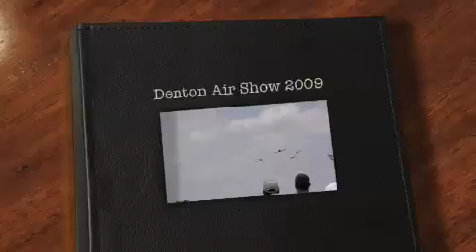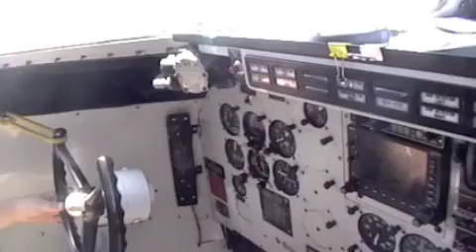Denton Air Show 2009